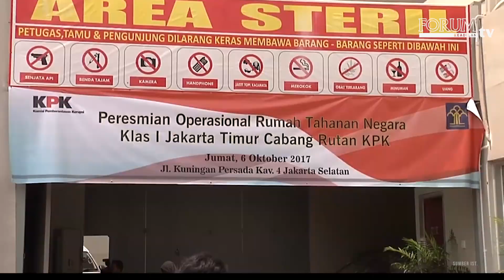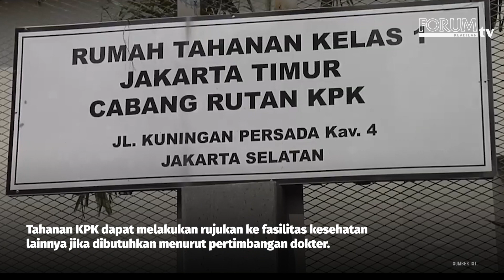PERMOHONAN PINDAH RUTAN SYL DIKABULKAN HAKIM, KPK HARAP BUKAN MODUS MENGHINDAR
Hakim Pengadilan Negeri (PN) Tindak Pidana Korupsi (Tipikor) Jakarta mengabulkan permohonan pindah rumah tahanan yang diajukan mantan Menteri Pertanian Syahrul Yasin Limpo (SYL).

YouTube Forum Keadilan TV
FB forumkeadilandotcom
Tiktok forumkeadilantv
Helo forum.keadilan